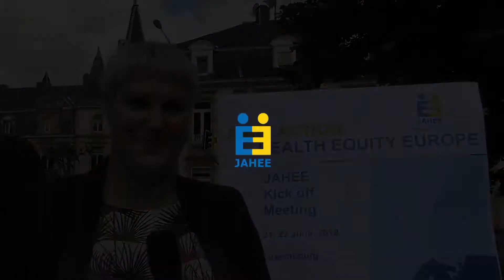JAHEE Kick off Meeting - Vesna Stefancic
JAHEE Kick off Meeting - 21- 22 June, 2018 Luxembourg

Vesna Stefancic
Croatian Institute of Public Health, Croatia